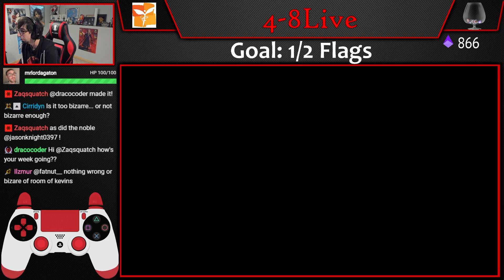Celeste - 2020 SCC Mod Grand Master Highlights (Part 12) [4-8Live]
Grand Master is the final lobby of levels from the 2020 Summer Community Collab Mod, a mod created by over 100 Celeste modders and community members. The Grand Master section is an incredibly brutal selection of levels created for the sole purpose of being insanely difficult for even the most veteran Celeste players.